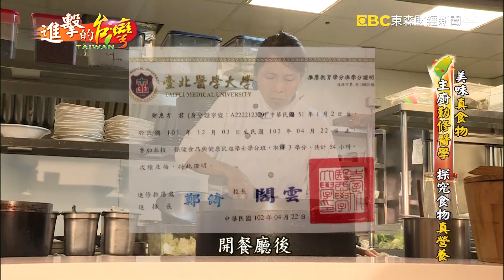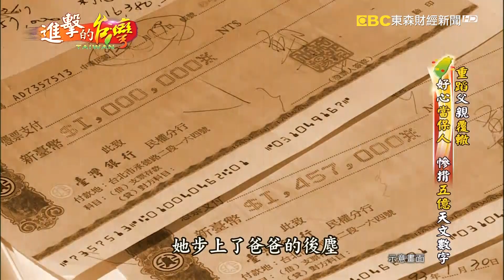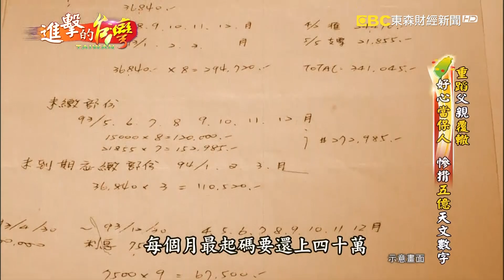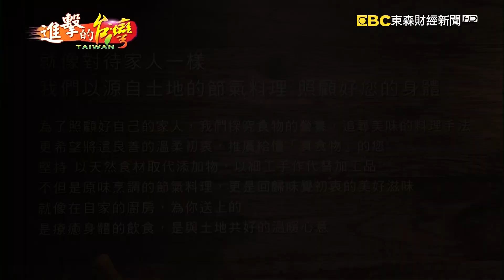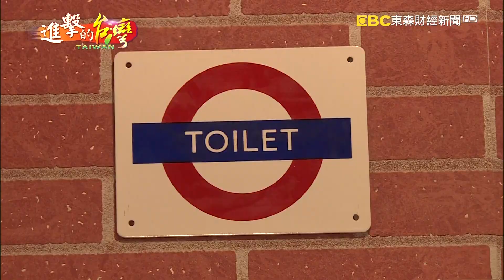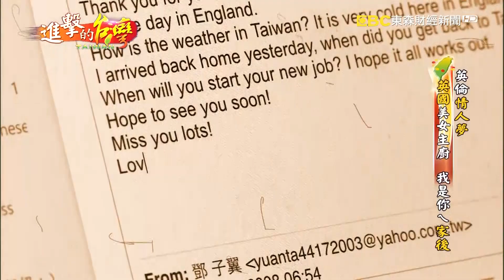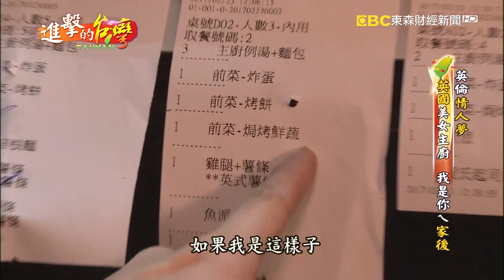因傷放棄籃球夢 銅板古早味 絕處逢生芋頭餅《進擊的台灣》第148集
▶▶▶因傷放棄籃球夢 銅板古早味 絕處逢生芋頭餅

芋頭餅是許多人懷念的古早味
年輕老闆李承潤原本是籃球選手
卻因為腳傷國手夢碎
20歲自行創業賣起了芋頭餅
遇到了貴人「中部芋頭達人」朱仕博
讓李承潤能以最快速度從路邊攤翻身

我炸你吃芋頭餅
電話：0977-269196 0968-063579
地址：南投縣草屯鎮和興街55號

▶▶▶美味真食物 作保惹債上身 五億元的一堂課

這家餐廳不賣肉也不是素食店
是只賣「真食物」的有機養生餐廳
只吃食物慢火烹調出的最自然鮮甜滋味
用的都是最好的食材
老闆鄭惠方因心腸軟替公司當保人
卻導致身上揹有債務

真。食物櫃位
台北市北平西路（台北車站）三號二樓27-1
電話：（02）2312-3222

▶▶▶英倫情人夢 英國美女主廚 我是你ㄟ家後

淡水一家英式料理餐廳
老闆娘是一位永遠笑臉迎人的AMY
英國林肯餐飲學院第一名畢業的高材生
在北京遇到了同樣只想單身的鄧子
一場自助旅行的邂逅讓語言不通的兩人種下了愛苗
來看愛的力量
如何引領他們走過這一切

英國奶奶
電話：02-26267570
地址：淡水區中正路272號一樓